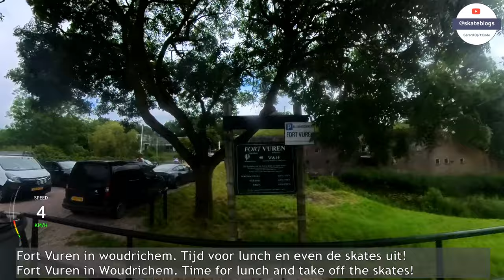Maaskantje Tocht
Nederlands
Sint-Michielsgestel, 22 juni 2024

𝓢𝓴𝓪𝓽𝓮 𝓫𝓵𝓸𝓰: 'Maaskantje-tocht'

Jan orgiseert elk jaar een SMS tocht. Voorheen op de Veluwe, maar inmiddels woont Jan in Brabant.
Vorig jaar hadden we de Bossche Bollentocht, dit jaar werd het de 'Maaskantje-tocht', echter, we lieten Maaskantje rechts liggen. Vandaar Miskantje ;-)
Het was een waanzinnig mooie tocht door de natuur rondom 's-Hertogenbosch. Een rit van 123 kilometer die we met een gemiddelde van 22,7 kilometer per uur aflegden (en ik zet mijn Garmin nooit op pauze, omdat ik bang ben dat ik hem weer aan vergeet te zetten ;-))

Om iets na half 10 vertrokken we met 21 skaters. Met Roos en Kees als voorfietsers (en blockers) + Roy als meeskatende blocker, was het uitstekend toeven. Met name de fietser zorgden de eerste 65 kilometer voor de nodige bescherming tegen de wind. Daarna ging het soms zo hard dat zelfs de fietsers ons niet meer bij konden houden. 123 kilometer, 5 pontjes, 1 lunchbreak na 51 kilometer bij Fort Vuren (langs de Waterlinie) en een koffiebreak later was het 17u. Precies volgens planning!

Geniet mee van deze aftermovie en tot snel.

Tijdsduur filmpje: 9:32
Muziek: AI - Hashtag Miskantje

English
Sint-Michielsgestel, June 22, 2024

Video: 'Maaskantje tour'

Jan organizes an SMS tour every year. Previously in the Veluwe, but Jan now lives in Brabant.
Last year we had the Bossche Bollentocht, this year it was the 'Maaskantje tour', however, we ignored Maaskantje. Hence Miskantje ;-)
It was an incredibly beautiful trip through the nature around 's-Hertogenbosch. A ride of 123 kilometers that we completed at an average of 22.7 kilometers per hour (and I never put my Garmin on pause, because I'm afraid I'll forget to turn it on again ;-))

At just after half past nine we left with 21 skaters. With Roos and Kees as lead cyclists (and blockers) + Roy as a skating blocker, it was an excellent time. The cyclist in particular provided the necessary protection against the wind for the first 65 kilometers. 123 kilometers, 5 ferries, 1 lunch break after 51 kilometers at Fort Vuren (along the Waterline) and a coffee break later it was 5 p.m. Exactly according to plan!

Enjoy this aftermovie and see you soon.

Video duration: 9:32